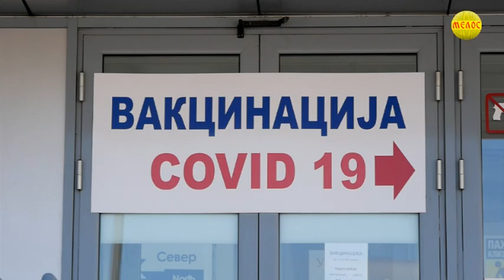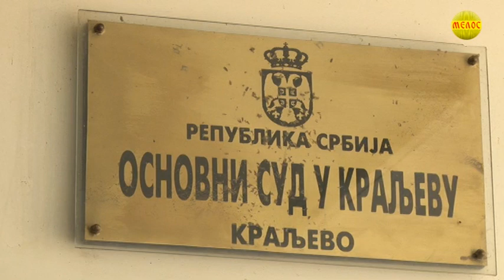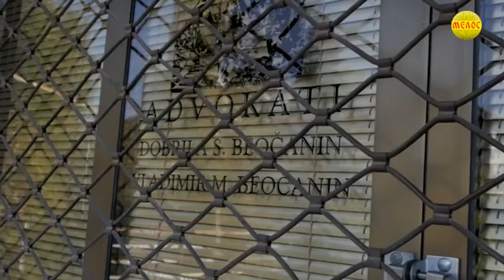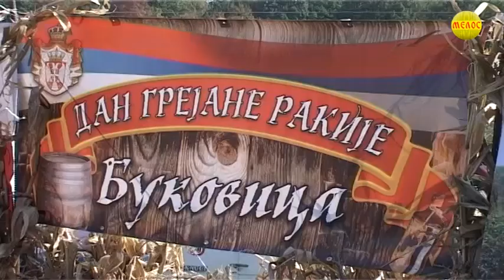KRALJEVAČKA Hronika 21.10.2021.